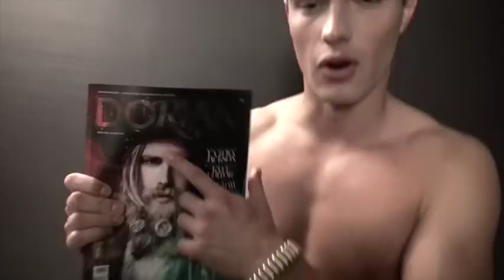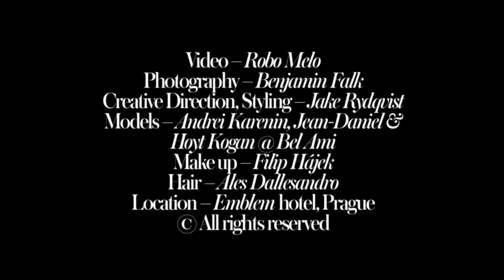Dorian Magazine in bed with Bel Ami Documentary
The World’s Most Fashionable Gay Magazine invites you to a glossy universe of style and substance and with more than thirty pages of cutting edge fashion in each issue.
The pornstar chic winter issue featuring beautiful @BelAmi boys in hot couture is in stores and online now!